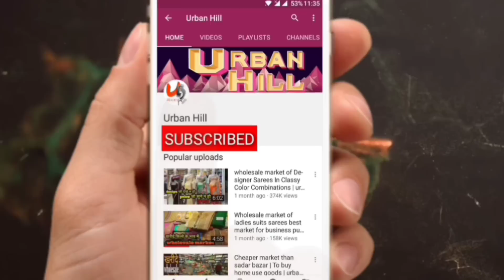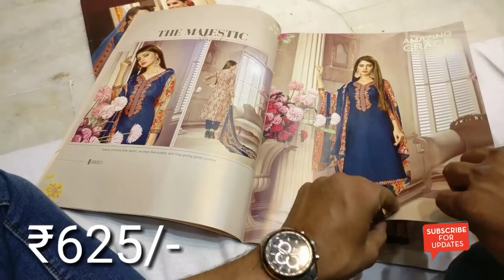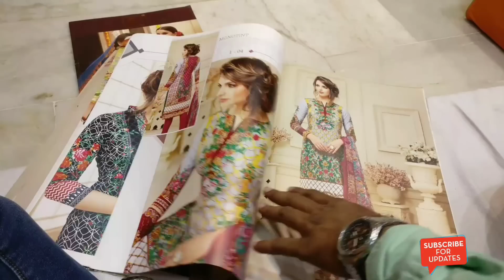cheapest ladies suit | fancy suit | best ladies suit | urban hill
SINGLE GOWN
Anarkali Gown
Gown with Dupatta
Seleves Work Gown
Reyon Gown
Net Fabric Gown

SINGLE LADIES BAG
Combo Pack
Combo Pack2
Office Bag
Sling Bag

SINGLE LEHENGA
Bridal Lehenga
Cheapest Lehenga
Bridal Lehenga2
Party Girlish
KIDS Lehenga

SINGLE SAREE
Bandhni Saree
Bandhni Saree2
Banarsi saree
Cotton Saree
Georgert Saree
Kalamkari Saree
Handwork Saree

SINGLE DUPATTA
Pulkari Dupatta
Banarsi Dupatta

SINGLE SUIT
Cheapest suit
Readymade Suit
Handwork Suit

for single gown
suit (dress material)
stitch suit
jeans man
jeans women
ladies bag

About : URBAN HILL is a YouTube Channel, where you will find fashion videos in Hindi(complete information), New Video is Posted Everyday,:)

Vlogging Gear
my camera

Looking for latest fashion trends this 2017 to spice up your wardrobe? I have put together some 2017 style fashion trends for girls. All of these clothing can be worn by any girl or woman in India. These outfit trend instantly make you look fashionable and are within budget.

FOR DETAIL. PLEASE COMMENT. WE ARE WAITING!

IMPORTANT:-

First time you visit than you get number as a customer
bcoz wholeseller have to attend old customer business call related to orders and attends around 100 of calls
so, how can they give enquiries
apke liye video hai, rates hai, address hai visit there and purchase